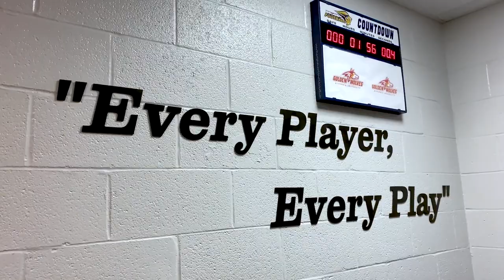Gallaudet University Football Recruitment Video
Follow Gallaudet Athletics on social media at @GallaudetBison and use our official hashtag